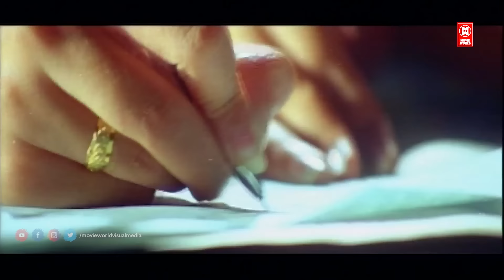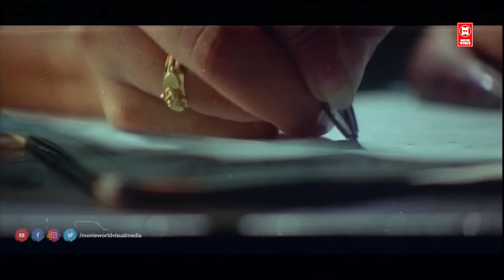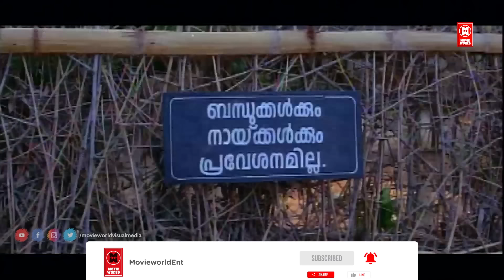അതുകൊണ്ടല്ലേ റേപ്പ് ചെയ്യാൻ വന്നപ്പോൾ ഞാൻ സമ്മതിക്കാഞ്ഞത്| Nayanthra | Bheeman Ragu | Taskara Veeran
Thaskara Veeran  is a Malayalam film directed by Pramod Pappan. The film stars Mammootty, Nayantara and Sheela in lead roles. The film also stars Madhu, Innocent, Rajan P.Dev, Siddique, Mamukkoya etc. The film released in 2005. It has a dubbed Hindi version which is called Kala Samrajya.

Directed by : Pramod Pappan
Screenplay by : Dennis Joseph
Story by : Antony Eastman
Produced by : Vindhyan
Cinematography : Jibu Jacob
Edited by : P. C. Mohanan

|| ANTI-PIRACY WARNING ||
*COPYRIGHT PROTECTED*